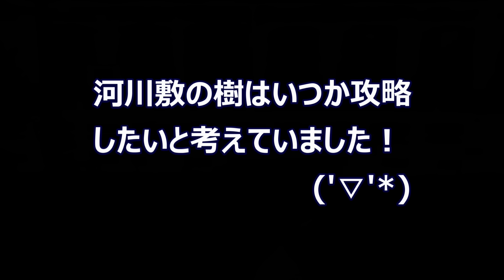失敗できないプレッシャーに打ち勝て！高額種のブリードに挑戦します！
今回は、新しくドンキエールハンプイをお迎えしたので動画を撮影してみました(*'▽')　ぜひご覧ください(*'▽')

昆虫家さんのＷｅｂサイトはこちらです！

ドンキエールハンプイの飼育に関する動画の再生リストはこちらです！